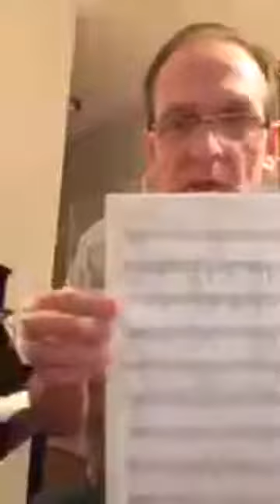Bitter "Suite" Managing Disappointments